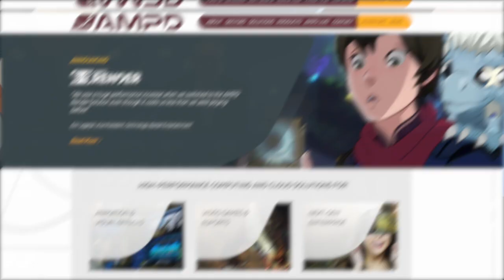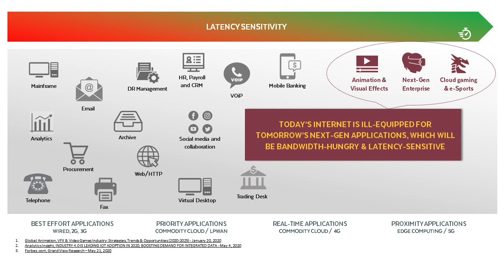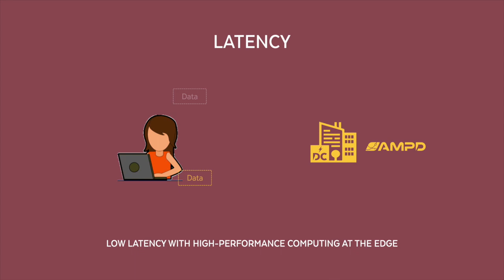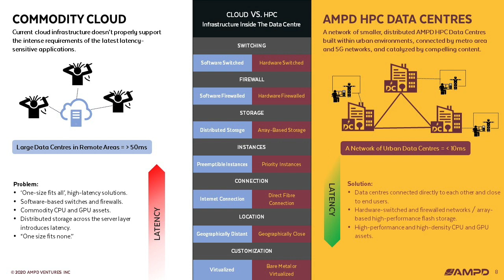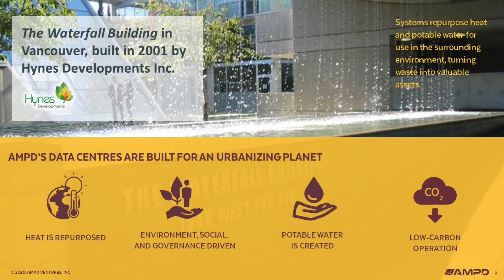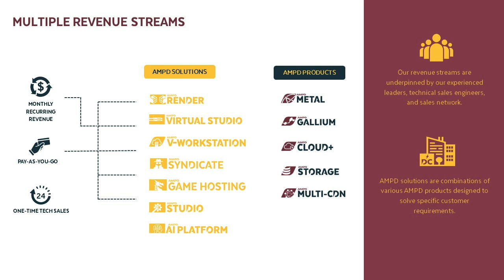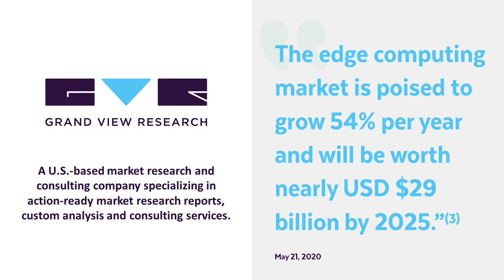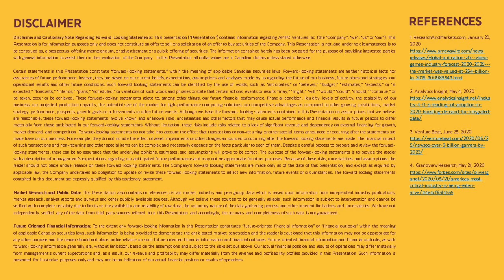Stockhouse Media - AMPD Ventures Inc CEO Interview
AMPD Ventures is a Canadian supplier of high-performance computing solutions to several industry sectors. AMPD has been providing high-performance computing and infrastructure solutions to leading games and digital media companies for nearly twenty years.